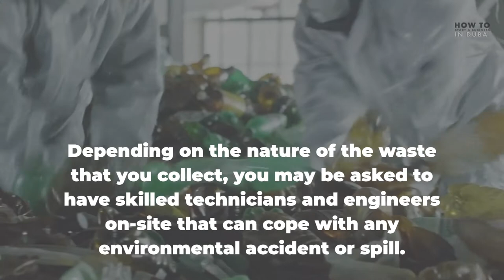How to Open a Recycling & Waste Management Company in Dubai?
A lot of people are interested in starting a waste and recycling company in Dubai. This video will show you how to start your own company and what things you need to do to get started.

You can also read our full article on this topic